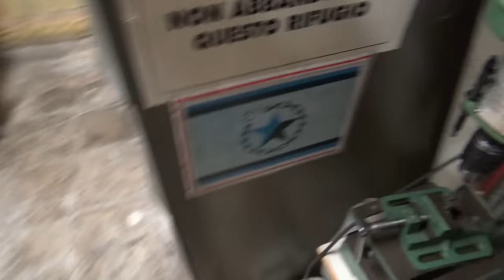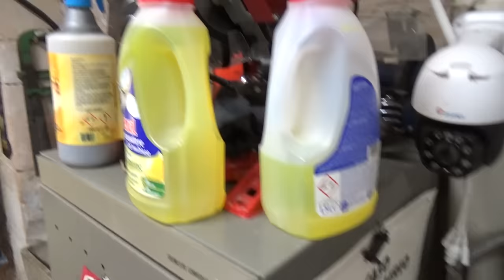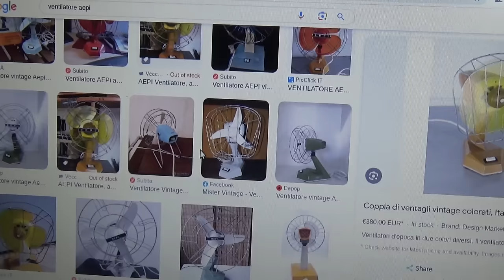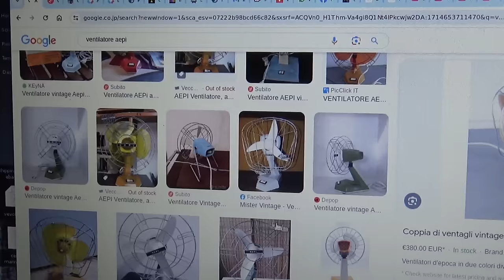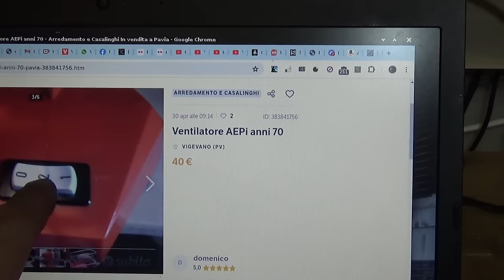Ventilatore rosso AEPI anni 70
Ed ecco un altro oggetto gettato via. Questo si, era guasto, ma cosi' simpatico da meritare una riparazione.

Otteniamo cosi', GRATIS, un ventilatore ottimo, silenzioso e molto bello, oggetto di design anni 70 come oggi non se ne vedono piu'.

Riparare le cose e' sempre bello, utile e salva il pianeta!